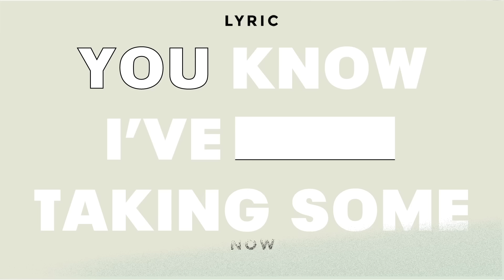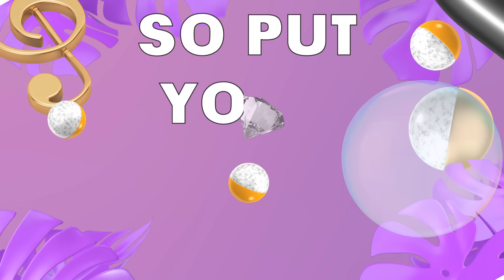Liam Payne - Strip That Down (Lyric Video) ft. Quavo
Teardrops.

Stay up to date with Liam Payne music, tours and exclusives

Lyrics:
(Huncho)
(Quavo)
(Yo Yo)

You know I’ve been taking some time,
And I’ve been keeping to myself,
I had my eyes up on the prize,
Ain’t watching anybody else,
But your love it hit me hard,
Girl yeah you’re bad for my health,
I love the cards that I’ve been dealt,
Do you feel the same as well?

You know I used to be in 1D, (Now I’m out free)
People want me for one thing, (That’s not me)
I’m not changing the way that I, (Used to be),
I just want to have fun and, (Get rowdy)
One coke and Bacardi, (Sipping lightly)
When I walk inside the party, (Girls on me)
F1 Type Ferrari, (6 gear speed)
Girl I Love it when your body, (Grinds on me)

Baby,
You know I love it when the music’s loud but come on strip that down for me,
Baby,
Now there’s a lot of people in the crowd but only you can dance with me,
So put your hands on my body and swing that round for me,
Baby,

Baby Oh strip that down girl,
Love when you hit the ground girl
Yeah yeah yeah yeah,
Oh strip that down girl,
Love when you hit the ground

You know that since the day I met you,
Yeah you swept me off my feet,
You know that I don’t need no money,
When your love is beside me,
Yeah you opened up my heart,
And then you threw away the key,
Girl now it’s just you and me,
And you don’t care about where I’ve been,

(Quavo)

She gon’ strip it down for a thug yeah (Strip it down)
Word around town, she got the buzz yeah (Word)
Five shots in, she in love now (Shots)
I promise when we pull up, shut the club down (Hey)
I took her from her man, don’t nobody know (No)
If you bought the CL, better drive slow (Slow)
She know how to make me feel when my eyes closed (Oh)
Anything goes down with the Huncho (Huncho)

Come on strip that down for me,
Don’t say nothing,
Girl strip that down for me,
All I want girl,
If you strip that down for me,
Girl come on strip that down for me.

Direction - Jonny Costello / Charlotte Audrey / Liam Bevin / Matt Clugston - lead animation

Music video by Liam Payne performing Strip That Down. (C) 2017 Capitol Records, a division of Universal Music Operations Limited